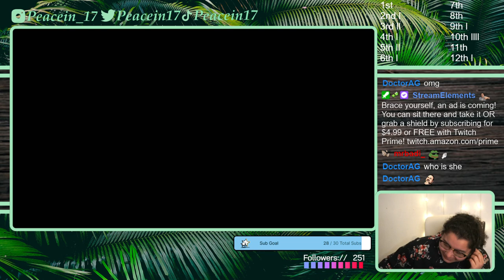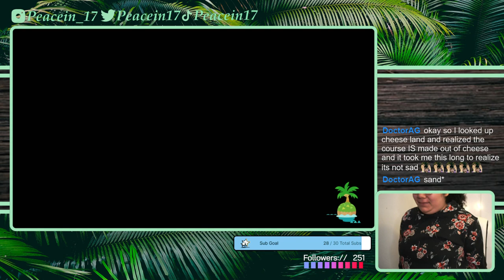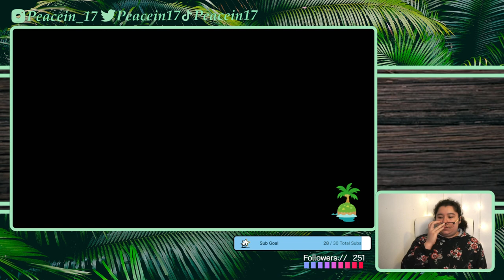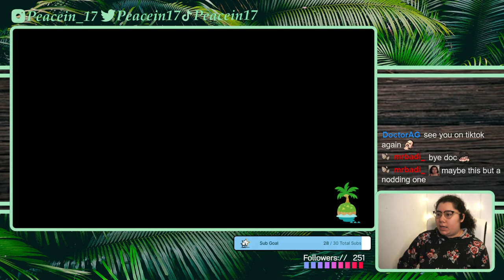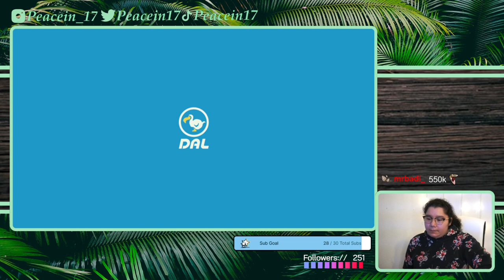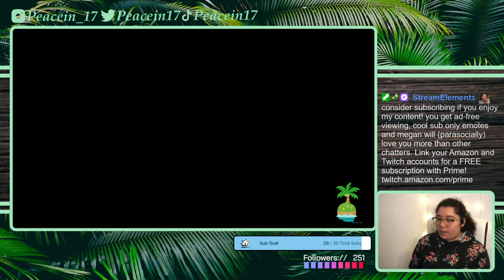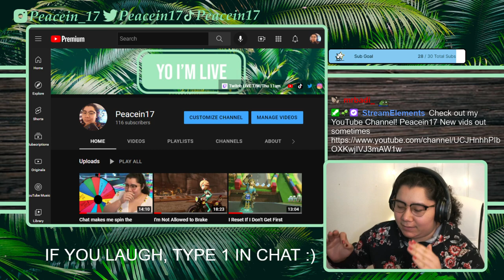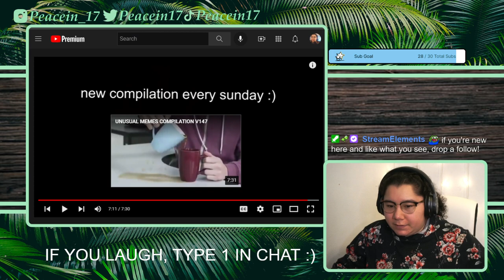3/23/22 The DLC is great, prove me wrong - MK8 Online then ACNH & YLYL later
Time Stamps
00:00:00 Starting Soon
00:05:05 Intro
00:06:25 MK8 Deluxe
01:05:56 ACNH
02:12:30 YLYL